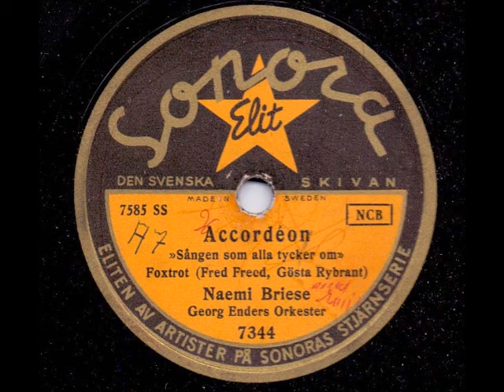NAEMI BRIESE GEORG ENDERS ORKESTER - ACCORDEON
Inspelat: Stockholm 19 sept 1947
Längd: 3:10